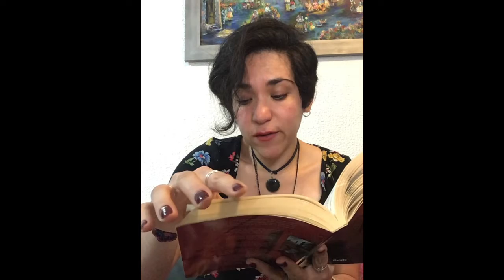Leyendo Pedro Páramo (Parte 27)